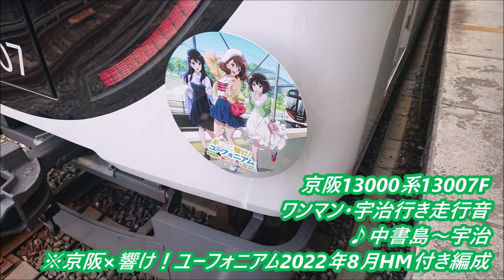△(2022年8月HM)京阪13000系13007F ワンマン・宇治行き走行音♪中書島～宇治※京阪×響け！ユーフォニアム2022HMつき編成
途中駅の時刻
中書島0:55
観月橋3:34
桃山南口6:06
六地蔵7:53
木幡9:51
黄檗12:10
三室戸15:03